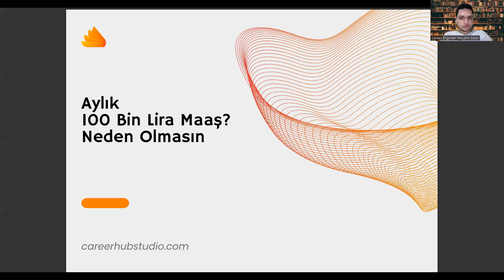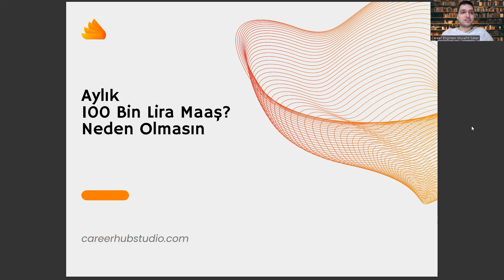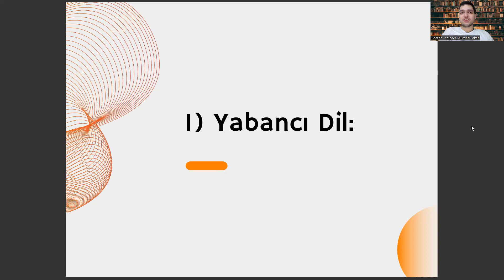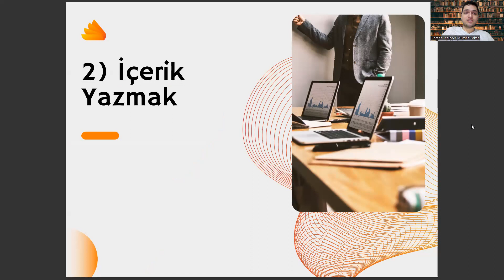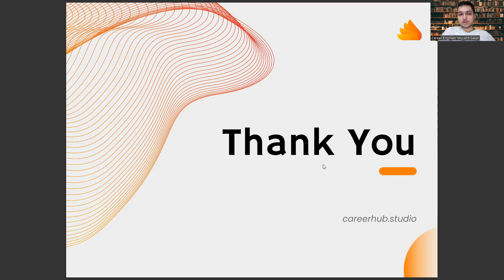Biyoinformatik ve Genetik Okuyup Ayda 100 Bin Lira Kazanmak? Neden Olmasın!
biyoenformatik ve genetik başarı sırası,
biyoenformatik ve genetik taban puanları,

biyoenformatik ve genetik 2024,
biyoenformatik ve genetik 2023,

biyoenformatik ve genetik başarı sırası 2023,
biyoenformatik ve genetik başarı sırası 2024,

biyoenformatik ve genetik taban puanları 2023,

biyoenformatik ve genetik taban puanları 2024,